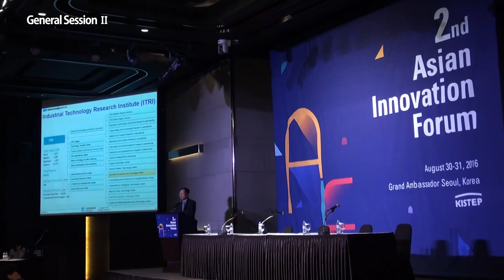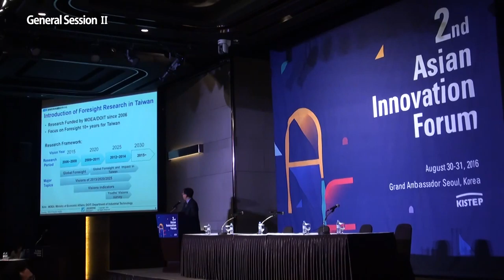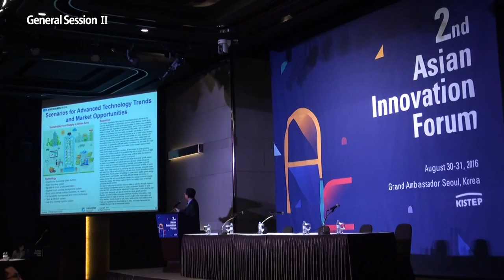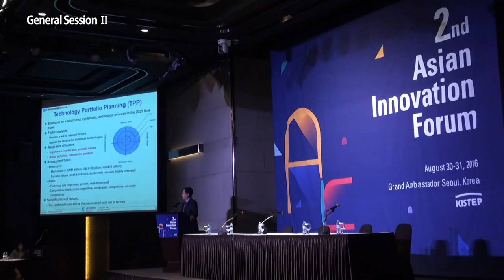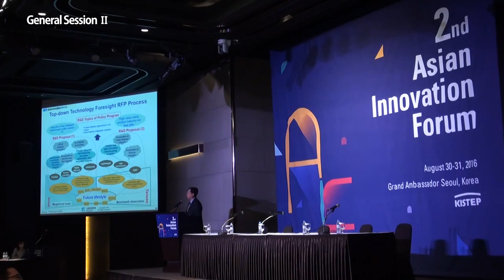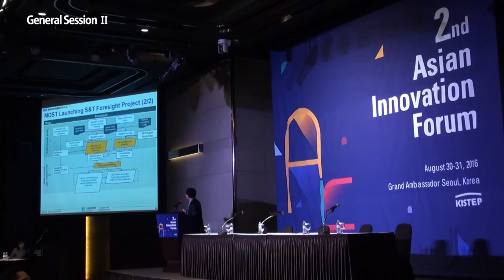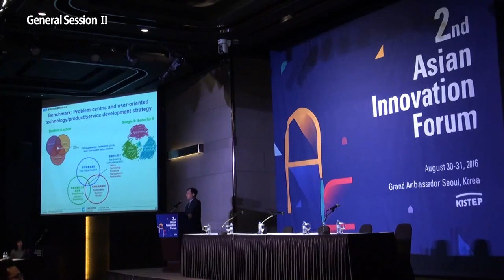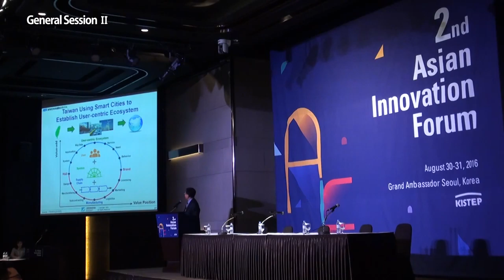[General Session 2] Stephen Su - Industrial Research Institutes of Taiwan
S&T Foresight Research Practice and Learning in Taiwan